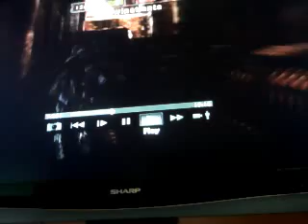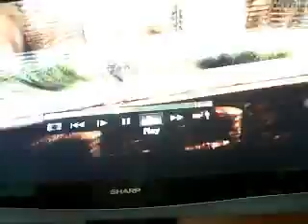uncharted 2 snipe off adrewinatlanta vs xlhitmanlx part 1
me vs my friend xlhitmanlx part 1